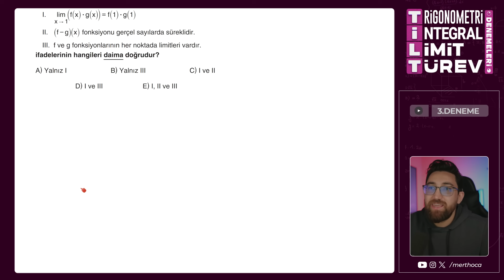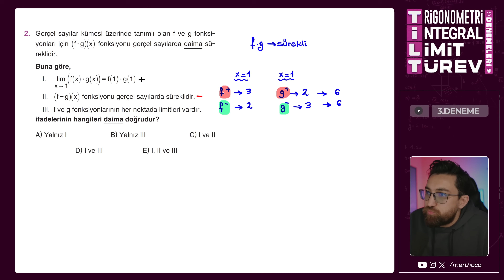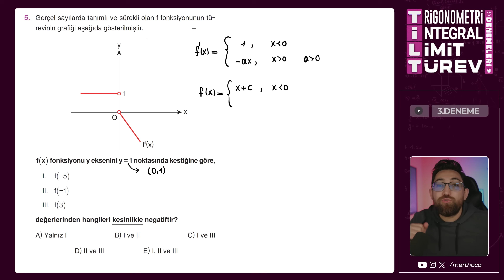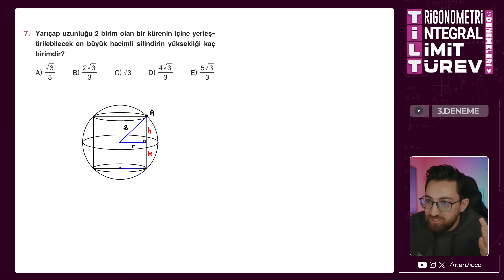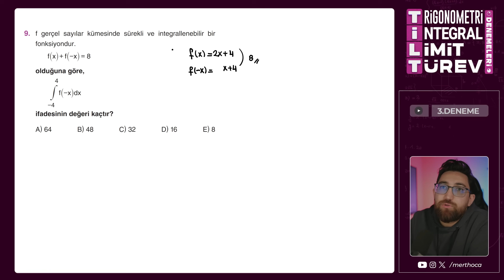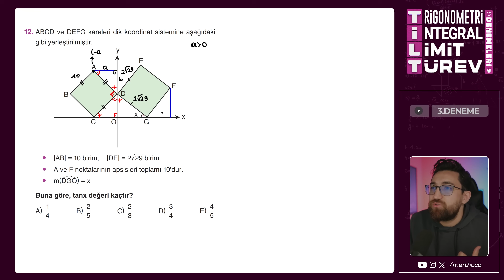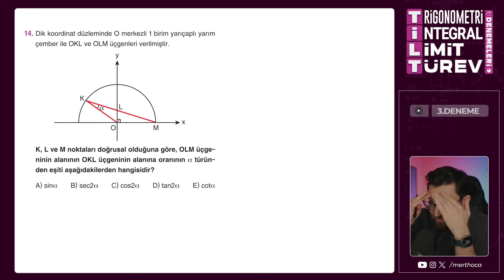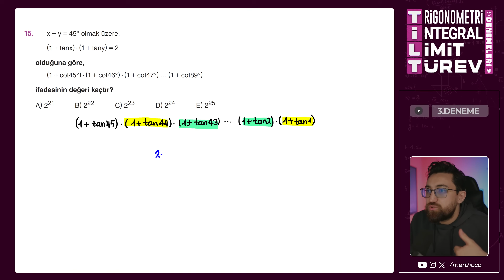3.Deneme Çözümleri | Limit-Türev-İntegral-Trigonometri Deneme Kampı | T.İ.L.T Denemeleri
00:00 - Giriş
4:08 - 1. Soru
7:07 - 2. Soru
9:55 - 3. Soru
12:14 - 4. Soru
16:18 - 5. Soru
21:57 - 6. Soru
25:12 - 7. Soru
29:22 - 8. Soru
30:53 - 9. Soru
36:21 - 10. Soru
40:13 - 11. Soru
42:47 - 12. Soru
46:27 - 13. Soru
54:15 - 14. Soru
57:02 - 15. Soru